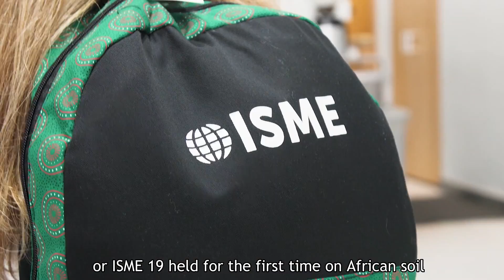The 19th International Symposium for Microbial Ecology (ISME19) comes to Africa for the first time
The 19th International Symposium on Microbial Ecology ISME19 took place in Cape Town, South Africa - marking a historic first on the African continent! This symposium brought together 1,533 delegates from 70 countries, setting the stage for an incredible week.